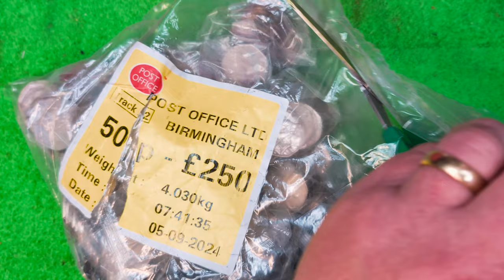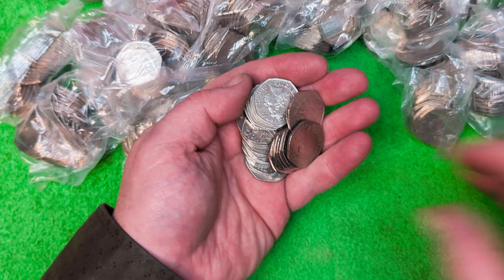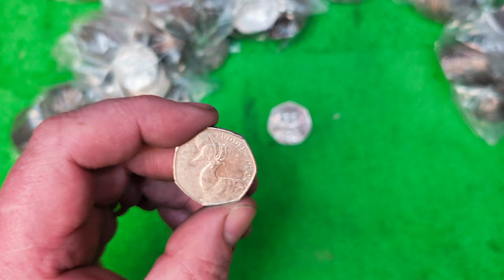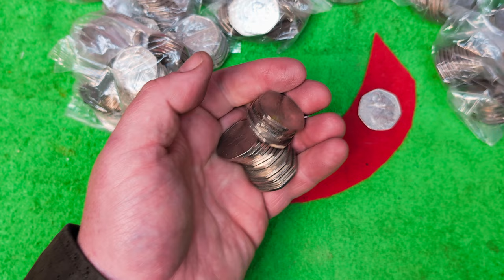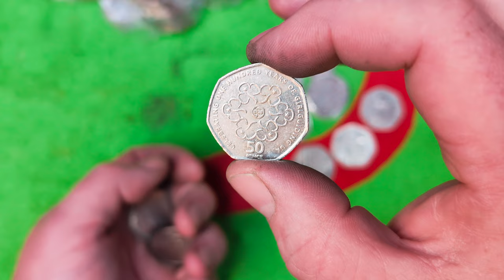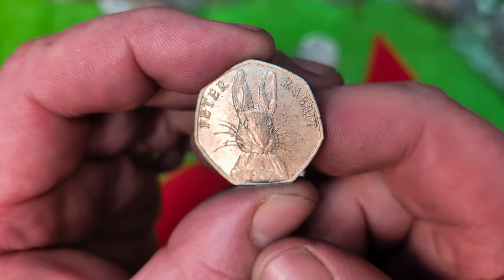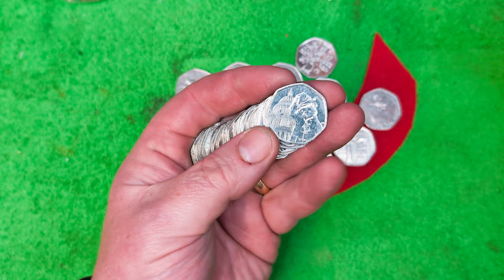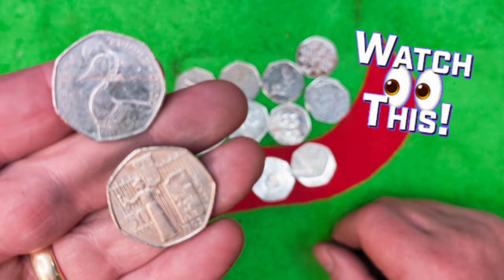What could be better??? Rare 50p coin hunt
Finding puddle-duck 50ps maybe?
Watch the master collect rare and valuable 50p coins. Hunting through £250 of 50ps collecting the commemorative coins.

We have MEMBERSHIPS if you want to join for 99p per month💪.